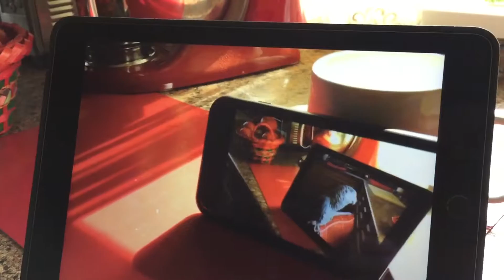Max X Infinity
Max watching himself on iPad on iPhone in iPad in iPhone in iPad in iPhone.